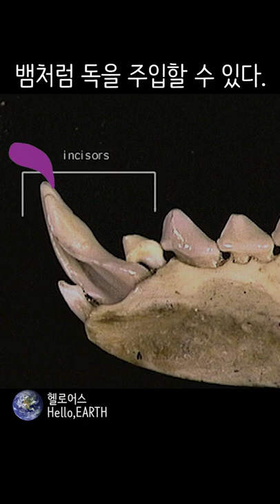포유류 - 34 솔레노돈 (Solenodon)